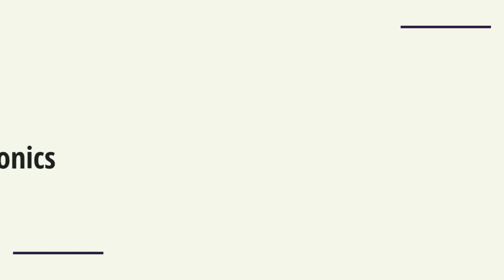2 Piece Tie Dye Set for Sale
2 Piece